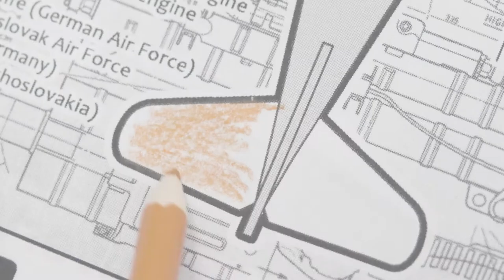Quiver Aircrafts - Me 262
Color & learn about iconic aircraft from history! We’ve included six of the most famous fighter planes: the Spitfire, Sopwith Camel, de Havilland Vampire, Fokker Dr. I Red Baron, Lockheed P-38 Lightning and Me 262!

Start a monthly subscription in the Quiver app to unlock this pack, as well as all other premium page packs!